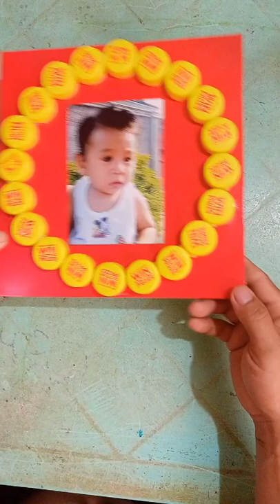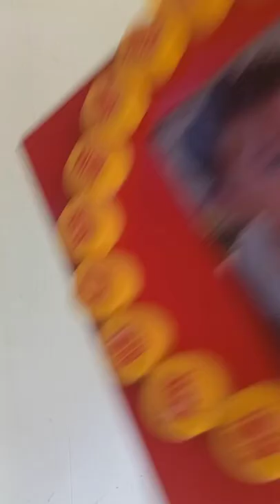simple picture frame from waste plastic bottle caps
How to make simple picture frame using plastic bottle caps#Crafts ideas#how crafts diy frame designs